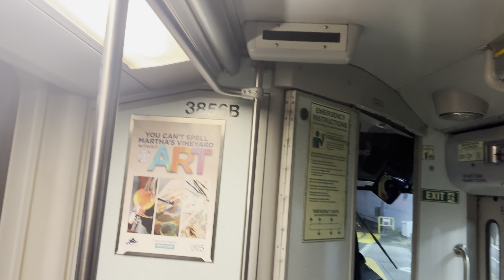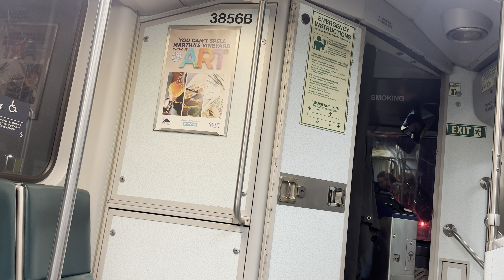Green Line Train Breaks Down Twice (Removed From Service) December 2023